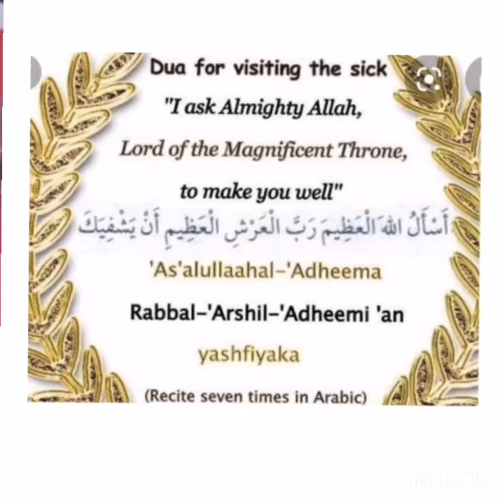രോഗികളെ കണ്ടാൽ ഇങ്ങിനെ ദുആ ചെയ്തു കൊടുക്കണെ...